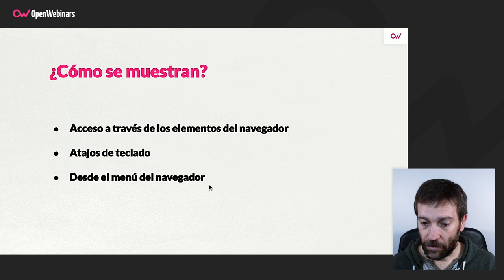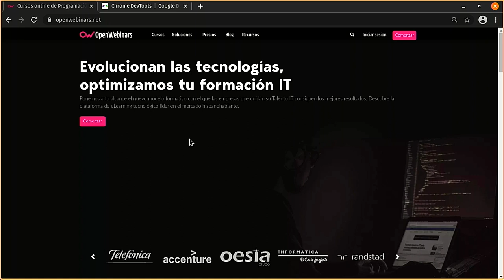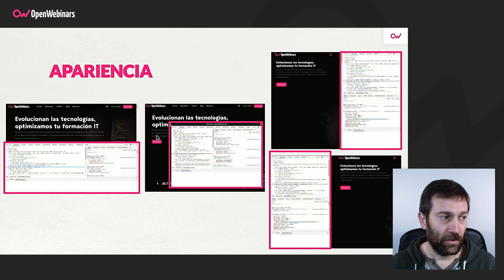Cómo abrir las Chrome Developers Tools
Comienza a conocer las Chrome DevTools gracias a este video, en el que el tutor de nuestros cursos dedicados a estas herramientas de desarrollo nos explica qué son las Chrome Developers Tools y cómo acceder a las mismas desde el navegador de Google.